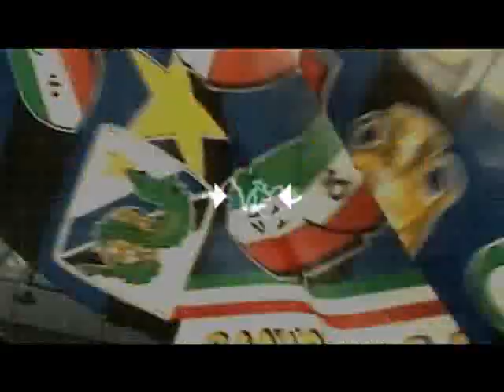FC Internazionale - Top 10 Gol dei campioni del mondo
La classifica - Top 10 Gol dei campioni del mondo: Collovati vs. Torino, Matthaus vs. Partizan, Bergomi vs. Milan, Grosso vs. Catania, Brehme vs. Roma, Materazzi vs. Bologna, Djorkaeff vs. Piacenza, Ronaldo vs. Piacenza, Klinsmann vs. Lecce, Altobelli vs. Roma.